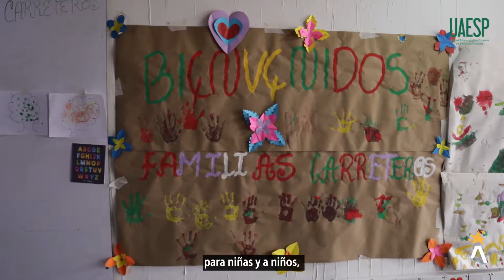El Centro Transitorio de Cuidado al Carretero de Los Mártires cuenta con atención para niños y niñas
Los hijos de los carreteros pueden disfrutar de estas jornadas habilitadas por el Distrito y recibir atención y acompañamiento, mientras sus padres realizan labores de separación de materiales aprovechables.